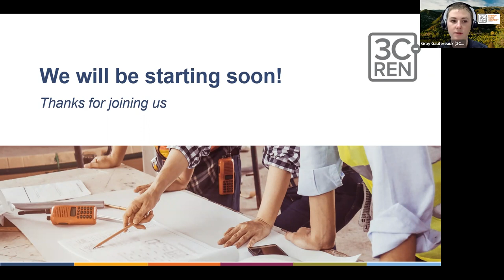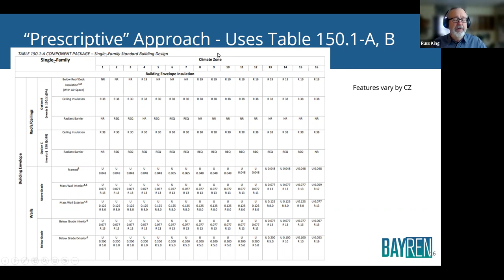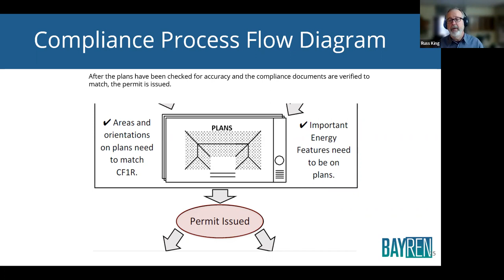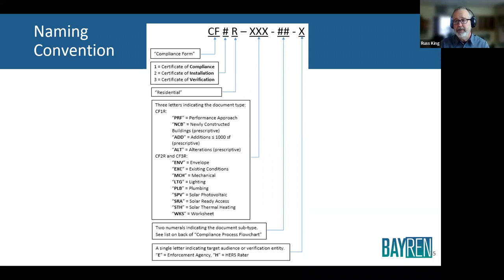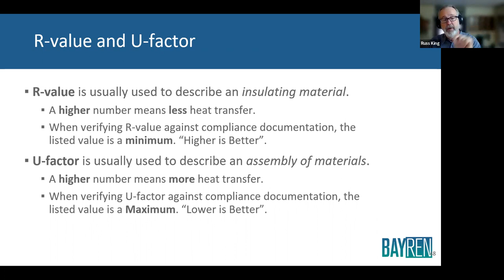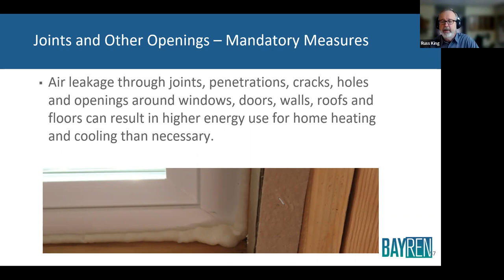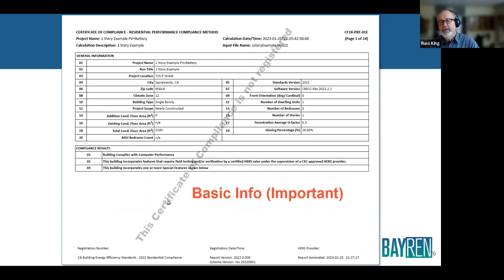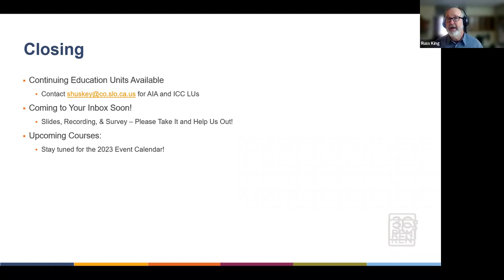2022 Energy Code and Residential Envelopes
The building envelope has the biggest impact on energy use of any building component. It is what causes the heating and cooling system to run. It is important the envelope components, particularly windows, be built in strict accordance with the energy code. This includes more than just insulation. This class will cover the important plan check and field inspection items for envelopes that should be prioritized.

 Target audience: Building department, Code enforcement personnel

Learning Objectives:

Understand the overall compliance process, including how compliance forms are used.
Learn how to prioritize your time when plan checking and field inspecting residential envelope components.
Understand the purpose and application of envelope and fenestration performance values.
Be familiar with best practices for Energy Code Compliance.